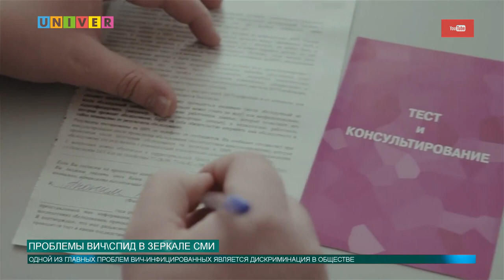ПРОБЛЕМЫ ВИЧ/СПИД В ЗЕРКАЛЕ СМИ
Что вам известно о вирусе иммунодефицита человека? Еще недавно СПИД приравнивался к смерти, его называли «чумой 20 века». Ситуация изменилась - в настоящее время есть препараты, сдерживающие развитие ВИЧ в организме, их применение позволяет длительное время поддерживать иммунную систему. На своем примере это доказала Светлана Изамбаева, встреча студентов с которой прошла в стенах КФУ